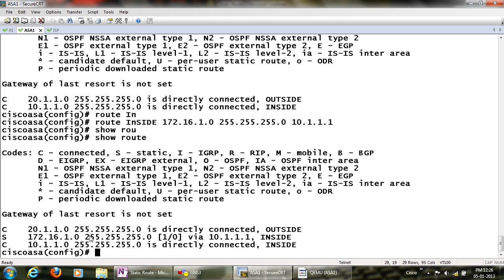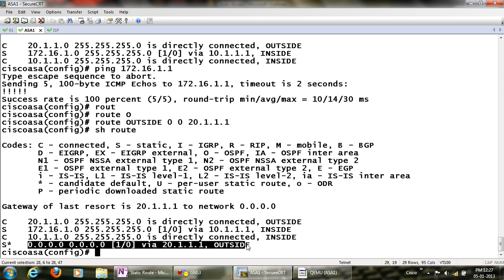Configuring static routes in Cisco ASA - Cisco CCIE Security Videos & Playlists from Networkers Home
Use in small networks having fewer than five routers or a hub-and-spoke topology,
where dynamic routing protocols are not being used. If there are many static routes to update and maintain, a dynamic routing protocol might be a better choice.

Static Route: This video explains how to configure static routes on ASA
I will configure a static route towards loopback of R1 on the inside zone and default static route towards ISP.